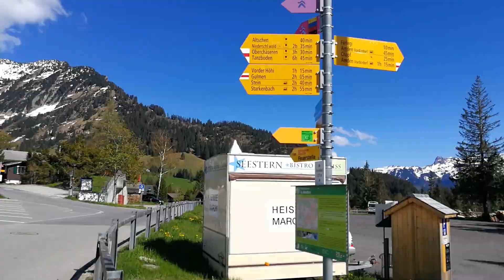Amden Friday afternoon Hiking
➡️Friday afternoon i went to Amden and the amazing Hikingtrails above it.

NOW ONLINE

Best sightseeing and Tourist Attraction locations in switzerland, my VLOG about the best places in Switzerland.

SwissAction TV der Kanal von Filmschaffenden für Filmschaffende.‼️